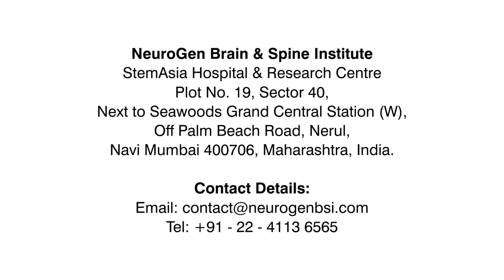What Makes NeuorGen Special For Autism?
What makes NeuroGen unique and special is the fact that we combine stem cell therapy, a state-of-the-art medical technology, with rehabilitation, the time-tested method of helping these children. This combination of stem cell therapy with holistic rehabilitation, where all the different fields of rehabilitation work together to help improve the child's functioning, is what makes NeuroGen special. At NeuroGen, there is a significant research component to our work, and so there is constant innovation and improvement in what we are doing. This has resulted in our producing over 71 scientific papers in various international and national medical journals. When a paper is published in an international journal, it is called peer-reviewed, which means somebody outside of us has studied our data and considers it worthy of publication. So, it is very important that our data is all in the public domain and has been peer-reviewed.